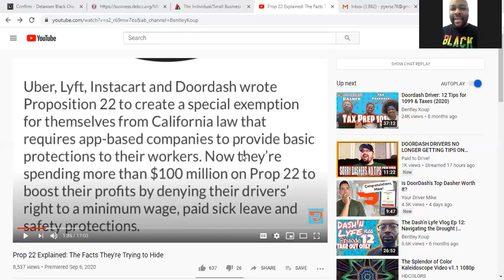Doordash | Truth about Prop 22 and How It Hurts Gig Workers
I join Human Resource professional JK Akins-Nyusi to discuss how AB5 helps gig workers and the problems with Prop 22.